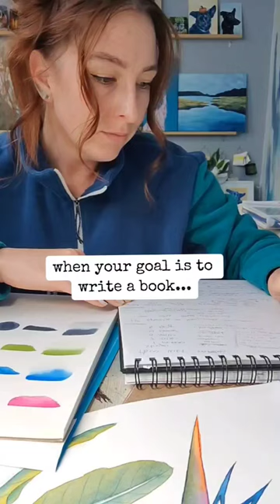Channeling my inner Troy meeting LeVar Burton 😂 But for real I'm so excited about this!